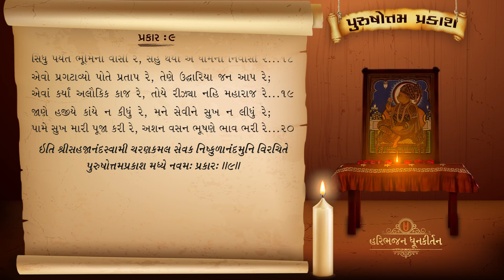Purushottam Prakash | Prakar - 9 | Shree Nishkulanand Kavya | Hasmukhbhai Patadiya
Hasmukhbhai Patadiya's Voice Kirtan, Bhakti Bhajan, Prabhatiya, Dhun, Prayer, Hari Bhajan, Dhun-Kirtan, Lagnageet, Harivar Lagnageet Kirtan, Kag Vani Kirtan, Nishkulanand kavya, Purushotam Prakash, Bhajan Geet, best Prabhatiya ever in Swaminarayan Sampraday.

Purushotam Prakash
Singer: Hasmukhbhai Patadiya
Writer: Sadguru Shree Nishkulanand Swami